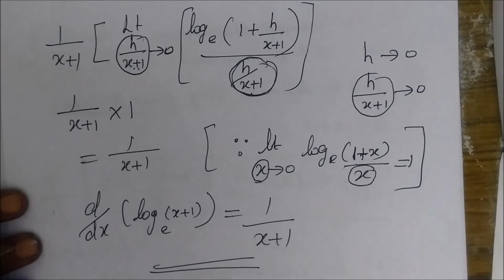11th B-Maths [Part-257] Ex-5.4-iii Diff calculus Gomathi dharmarajan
11th B-Maths [Part-257] Ex-5.4-iii Diff calculus Gomathi dharmarajan
பதினோராம்வகுப்பு வணிககணிதம் Chapter-5